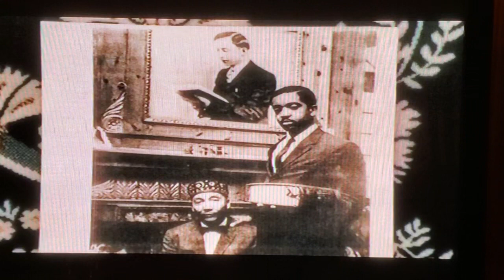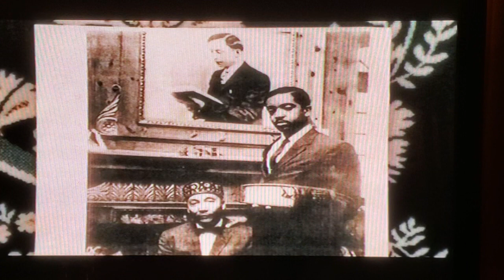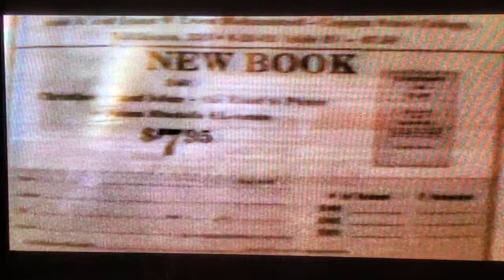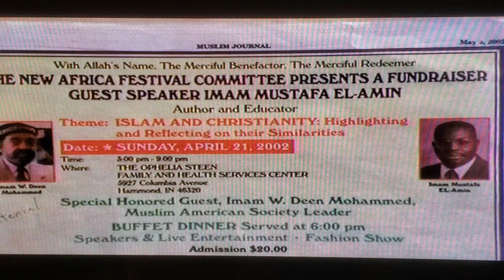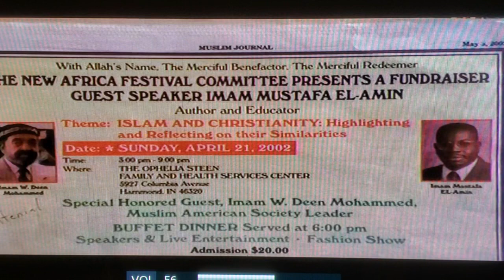"I Come From A Long Line Of Preachers." Documenting, Preserving and Sharing Our History.